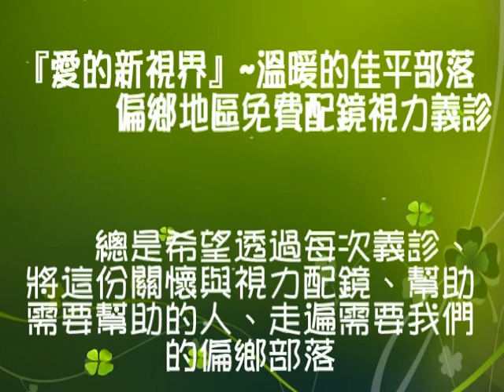20171001佳平部落義診 因為你因為我